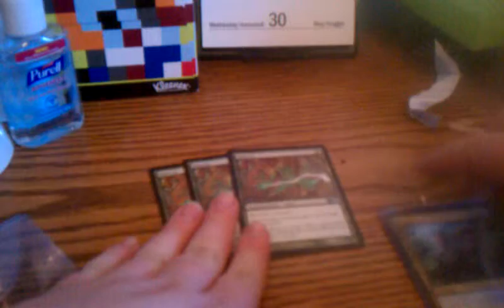TC for LoganMTGScholla #2